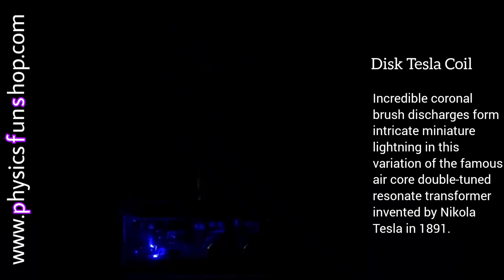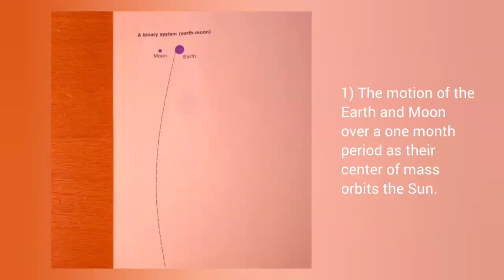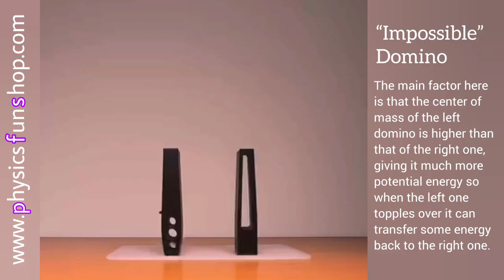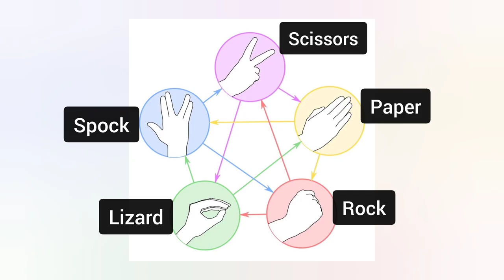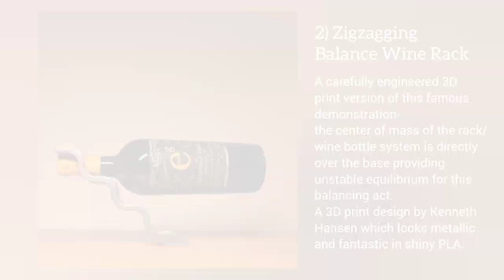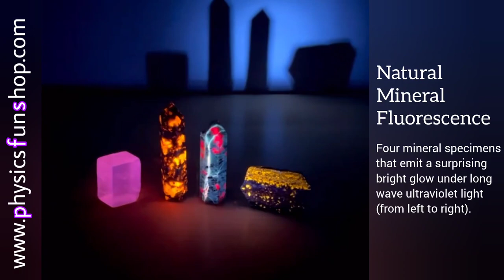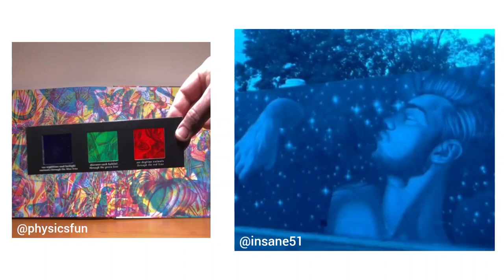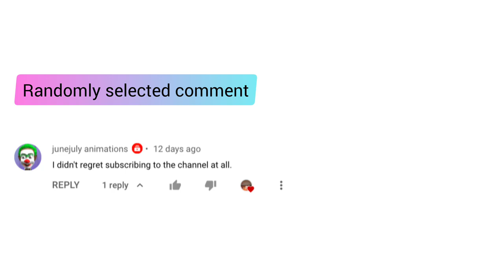Exploring the Future: COOL GADGETS THAT HAVE REACHED A NEXT LEVEL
Hi Everyone :)
Welcome back!

This video contains :

👉🏻 Disk Tesla Coil: incredible coronal brush discharges form intricate miniature lightning in this variation of the famous air core double-tuned resonate transformer invented by Nikola Tesla in 1891.

👉🏻 Flipbook Astronomy: often static images are insufficient to explain complex motion, and before there was YouTube, animations of astronomical concepts were hard to come by- except for this 1971 astronomy textbook!

👉🏻 Ferrofluid Interactive Lava Lamp: special ferrofluid infused wax allows manipulation of the blobs of “lava” with a weak magnet, adding an interactive element to the already mesmerizing physics of convective heat flow, Archimedes principle, and immiscible liquids. Love the atomic rocket theme on this updated version of the 1960s classic physics toy.

👉🏻 “Impossible” Domino: a pair of specially engineered domino type objects where the right domino knocks over the left one, but then stands back up!

👉🏻 RPSLK Dice: the famous Lizard Spock extension to the Rock, Paper, Scissors game expressed on 10 sided dice allowing the study of the non-associative nature of the game (Rock wins Scissors, and Scissors wins Paper, but Rock does not win Paper, etc.), and other interesting math. The Lizard-Spock extension was invented by Sam Kass and Karen Bryla in 2005 and made famous on the sitcom Big Bang Theory. Admittedly not a lot of physics here- but the math is fun!

👉🏻 Balance Wine Rack @physicsfun

👉🏻 Fluorescence of Lapis Lazuli: A polished sphere of lapis lazuli, blue with the mineral lazurite, evokes the form of a banded planet with swaths and speckles of other minerals such as calcite, pyrite, sodalite, and hauynite. The beam of a long wave UV flashlight reveals an astonishing transformation of appearance where the banding on the sphere glows bright yellow via fluorescence of the hauynite inclusions. The colorful glow comes from complex quantum mechanical behavior where molecules of some of the minerals absorb high energy UV photons and then emit this energy out in the form of lower energy photons- the physics of fluorescence.

👉🏻 Natural Mineral Fluorescence: Four mineral specimens that emit a surprising bright glow under long wave ultraviolet light (from left to right): a clear calcite crystal glows pink, a carved obelisk of grey syenite with grains of sodalite(bright orange), a carved piece of green fuchsite with red ruby inclusions(red glow) and veins of white calcite(bright white), and a polished slab of lapis lazuli with speckles of the mineral hauynite (yellow glow). The colorful glow comes from complex quantum mechanical behavior where high energy UV photons are absorbed and then lower energy photons are emitted- the physics of fluorescence.

👉🏻 Sand Triangles Kinetic Toy

👉🏻 Viral stuff on internet vs @physicsfun

👉🏻 BONUS CLIP

👉🏻 SOLUTION TO PREVIOUS QUIZ

👉🏻 PHYSICS BRAIN TEASER

👉🏻 Randomly selected comment

1) Liquid Time-  Aakash Gandhi
2) Crazy - Patrick Patrikios
3) Where We Started - Lost Sky